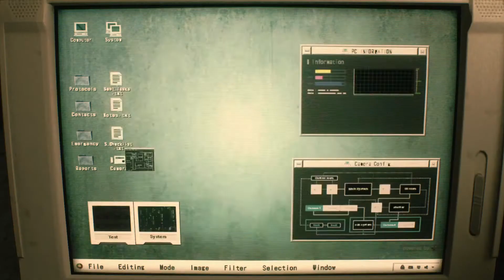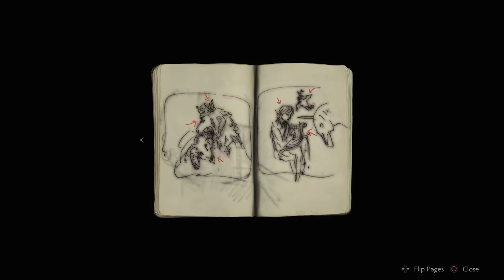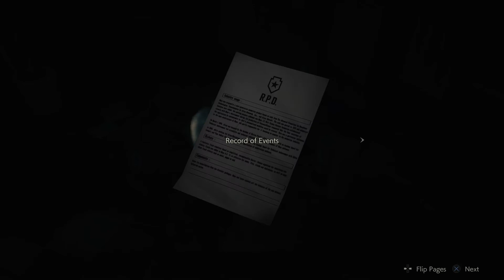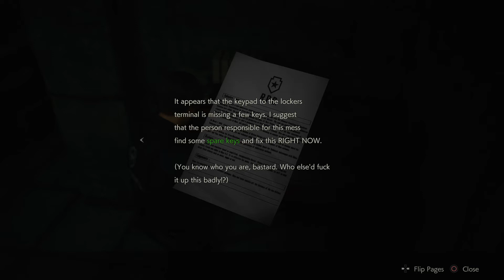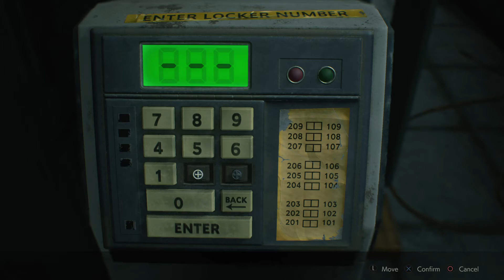[4K] NEW RESIDENT EVIL 2 "R.P.D. Demo" SCARYYYY ! (PS4 Pro) 60fps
Hey guys hope you 're having a Great weekend ! Here's The NEW RESI 2 R P D Demo, Jesus ! Enjoy